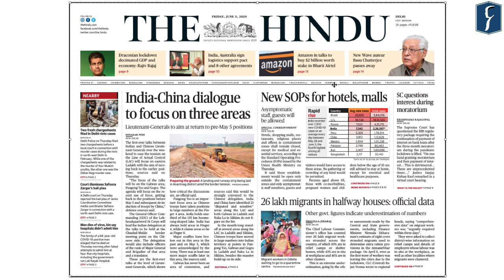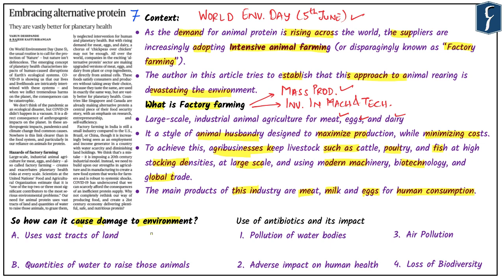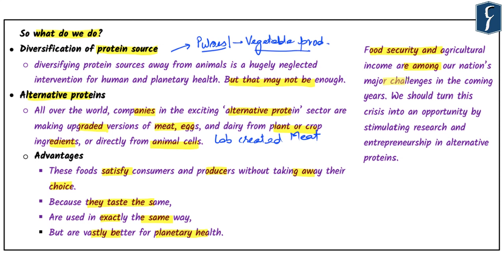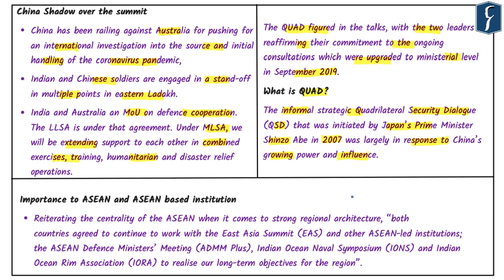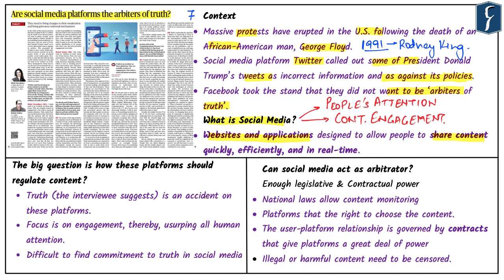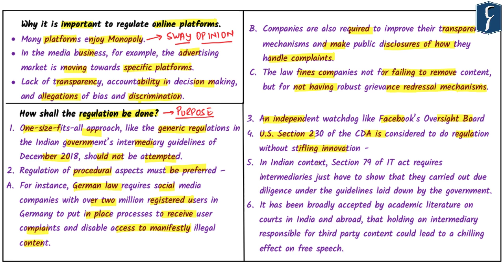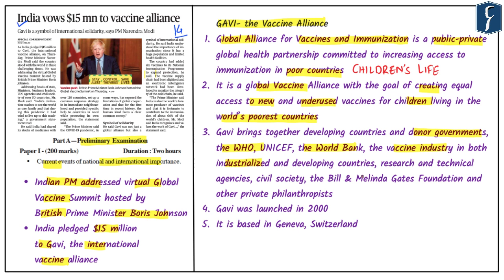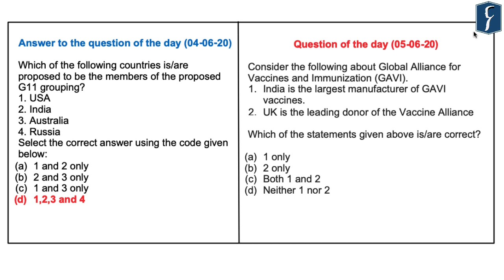THE HINDU Analysis, 05 June 2020 (Daily News Analysis for UPSC) – DNS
Presented by: Mr. Nagendra Pratap, Rau’s IAS Study Circle

1. Embracing Alternative Protein (Need for alternative protein) (Environment) (00:35)
2. India-Australia meet to strengthen ties (International relations) (10:57)
3. Can social media platforms be arbiter of truth (Social Issues) (18:46)
4. No action against employers for not paying wages (Polity & Governance) (27:36)
5. India vows $15 mn to vaccine alliance (What is GAVI) (International Organizations) (31:44)
6. India China talks to focus on three areas (International Relations) (Ref-1) (34:46)
7. Question of the day (37:52)